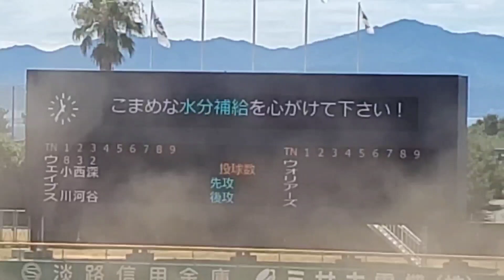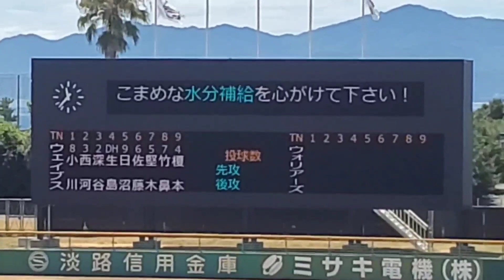20230806【和歌山ウェイブス】スタメン発表！ 先発は田井良樹@淡路佐野運動公園第1野球場［さわかみ関西独立ﾘｰｸﾞ］ﾎﾞｰﾙﾊﾟｰｸあわじ